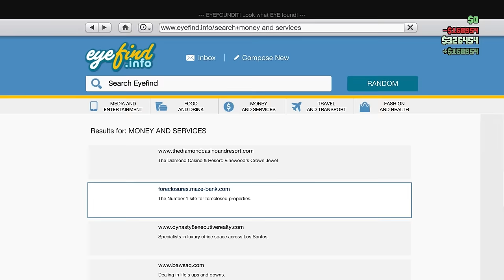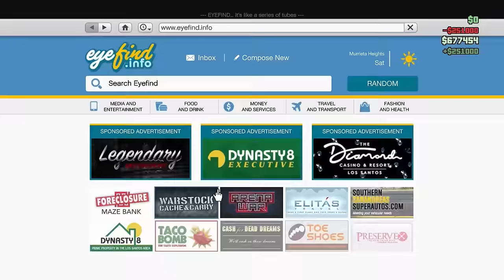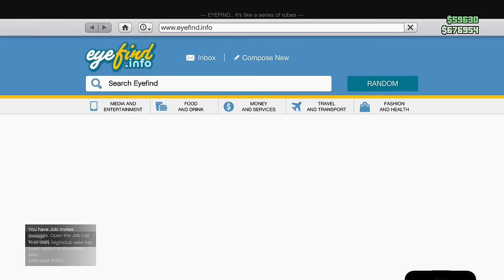THE BEST WAY TO MAKE $1,000,000!!! | BROKE TO BALLIN' #12 - GTA Online E&E